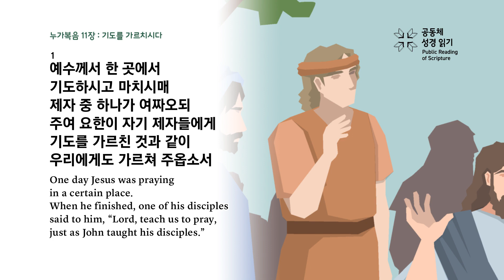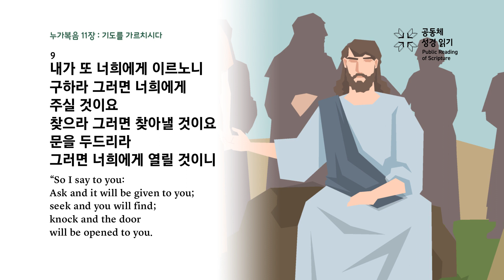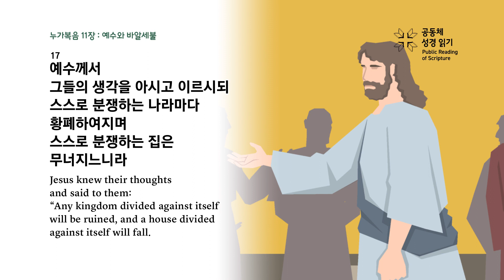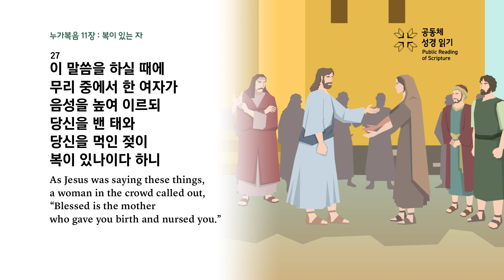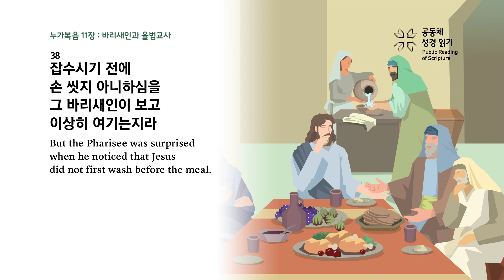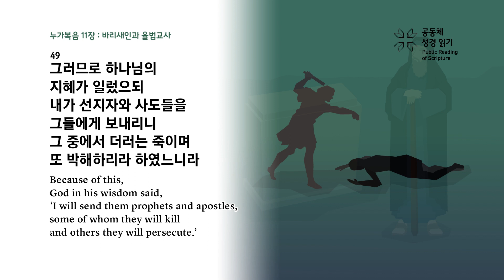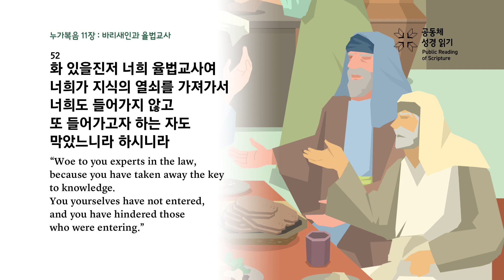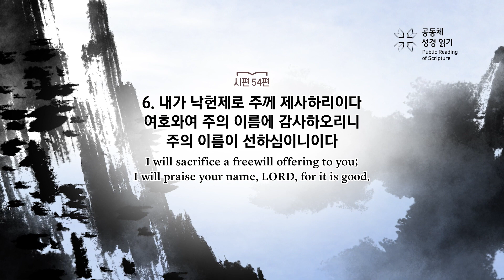PRS가정예배_8주차_주중 성경읽기 4일차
누가복음 11장